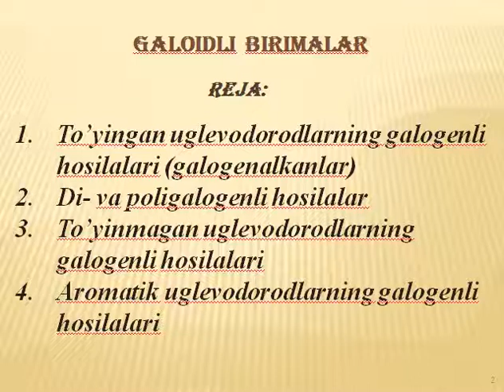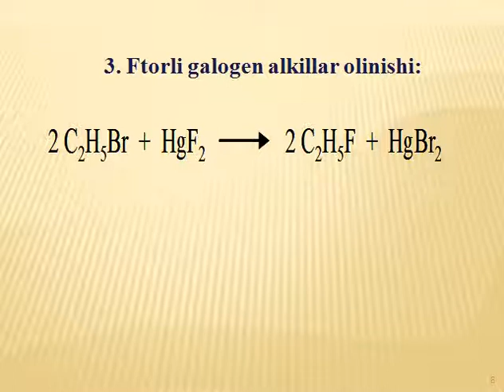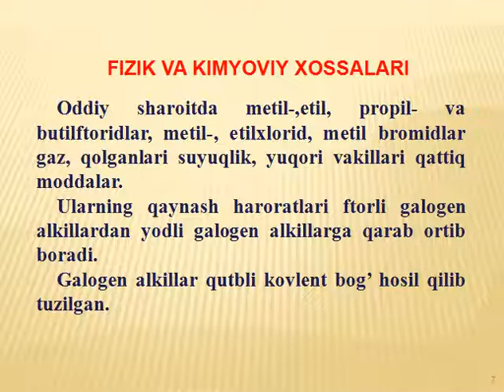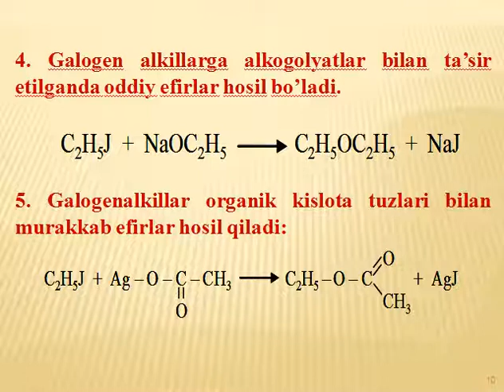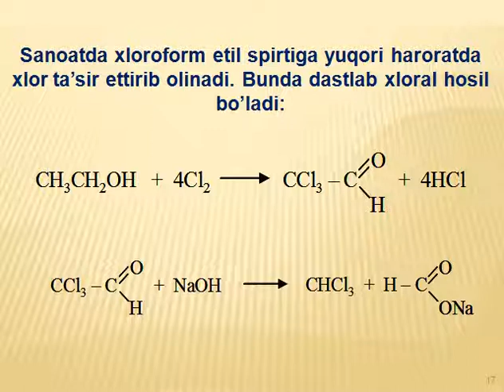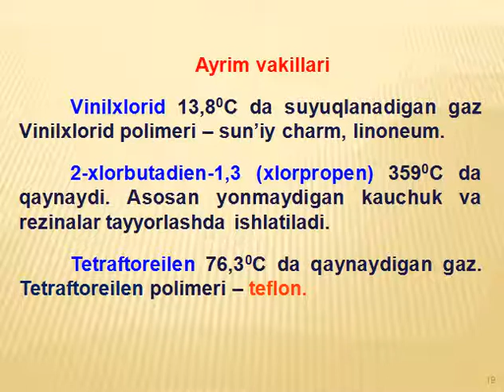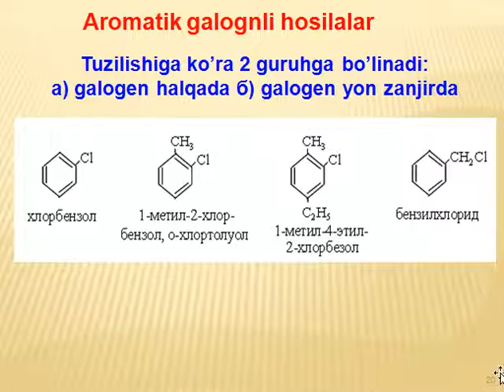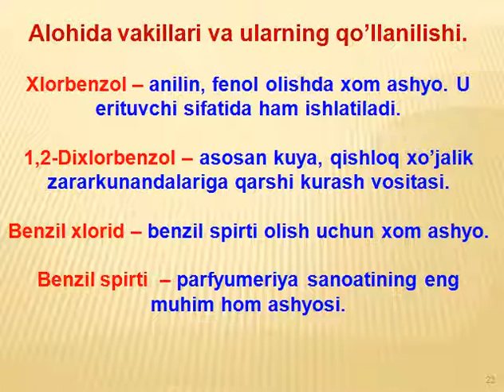Galloidli birikmalar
OTM: Jizzax politexnika instituti
Fan: Organik va fizikaviy kimyo
Mavzu: Galloidli birikmalar
O'qituvchi: Qurbonova L.